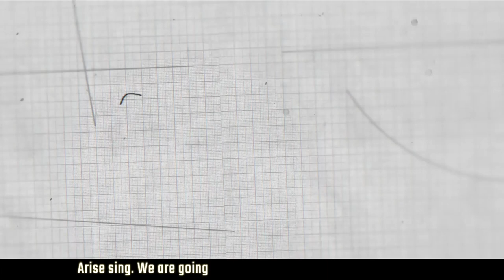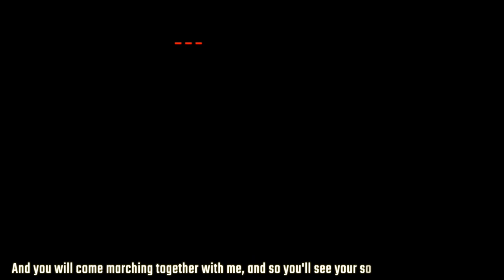A Wave of Socialism is Sweeping the United States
Eugene Puryear of BreakThrough News discusses the protests against racial injustice and police violence as the US celebrates independence day. He analyses the stage of the protests, the demand for defunding the police, and talks about socialism and class politics.